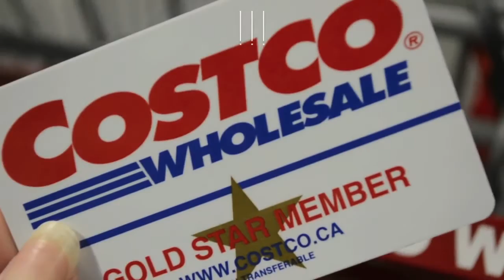VLOG | Costco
❐ VLOG + OOTD ❐
Kate and I attempt to get Costco memberships.